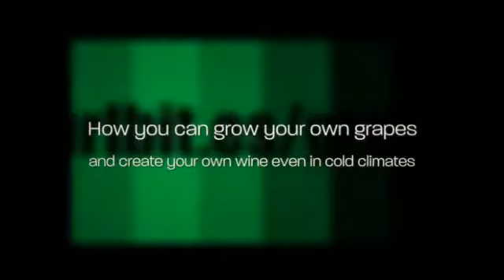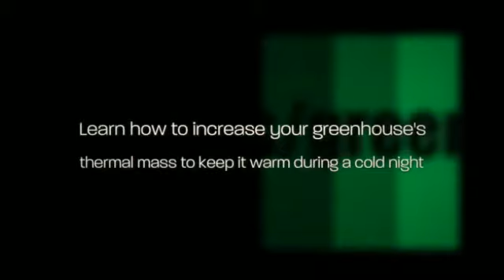greenhouse gases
You don't need to become a contractor, now you may make their unique techniques. It's not that challenging to manufacture a green house knowing some market techniques. Plus, my personal guide is categorised directly into a straightforward to visit data format which will go an individual through step-by-step. Now you may do this. Guy, woman and via any kind of generation. This is the wonderful probability to reduce costs in addition to living green simultaneously.

As well as keep in mind, you will be able growing your selected vegetables and fruits throughout the year. When you've got a techniques, there is no like thing since "out connected with season".

Simply no extravagant instruments required : We've specially intended our plans in order that you aren't simple tools like a handsaw, retracted, soccer drills speed for example can assemble each of our greenhouses.

Simple Develop Ideas -- With simple to adhere to cross-sectional diagrams which include exact measurements as well as necessary components.

Spend less by building your varieties of greenhouse -- Determined by the examination anyone generally spend less over 50% by building your own green house. Which can be many dollars stored in much larger greenhouses.

Printing off several ideas while expected - Our own down loadable data format permits you to printing off of as much reports while you desire. No need to bother about getting the ideas grubby or even having to discuss plans together with helpers.